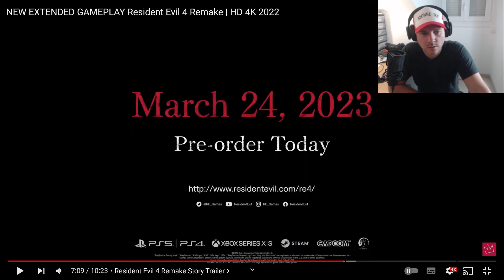Il y a un PETIT problème avec Resident Evil 4 Remake 😱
Mets la vidéo en HD ou 4K c'est beaucoup mieux
N'oublie pas d'activer la 🔔 pour ne manquer aucune de mes vidéos !

Mon avis sur la vidéo de gameplay de Resident Evil 4 Remake présentée durant le showcase.

Ma config' PC (monté moi-même) :

• Watercooling : Kraken X63
• CORSAIR VENGEANCE® PRO RGB 32GB (2 X 16GB) DDR4 3600MHZ
• Samsung (MZ-V7E1T0BW) 970 EVO SSD 1TB - M.2 NVMe
• Boitier de prolo de chez Materiel.net
•  Windows 10 Pro 64bit (clé achetée sur CDkeys pour 10€)